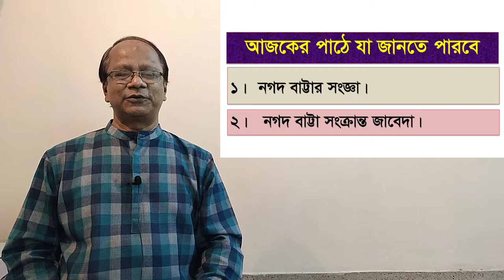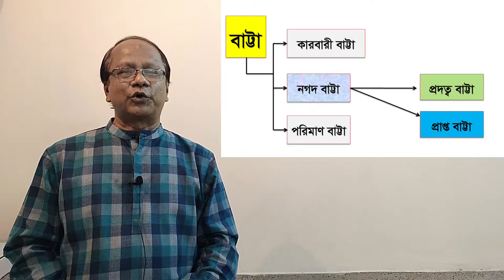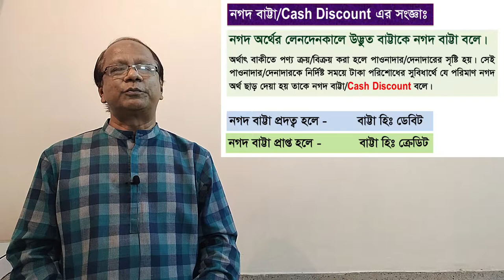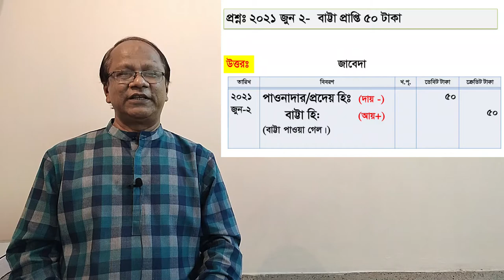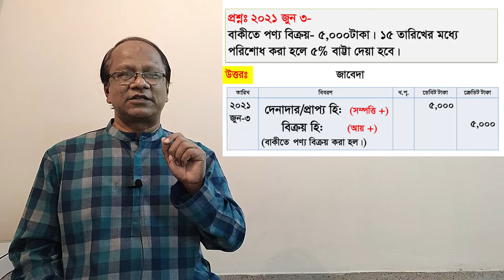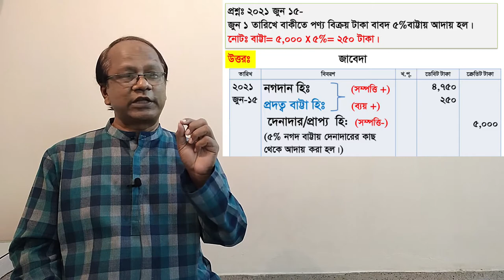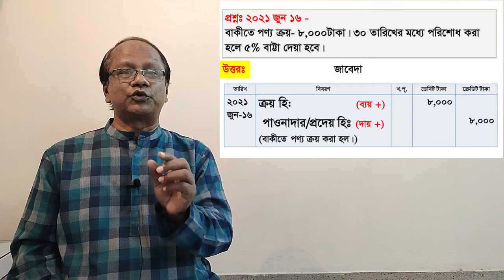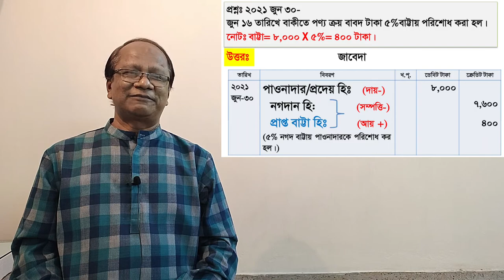HSC || Journal For Cash Discount || নগদ বাট্টা সংক্রান্ত জাবেদা || Important Journal | Bahar Zubair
This time bahar zubair is going to help you learn Journal For Cash Discount (নগদ বাট্টা সংক্রান্ত জাবেদা), specially for HSC students of Bangladesh (in Bangla Language). This is one of the important journals among many! We'll also talk about Discount given & Discount received.

This video also shows you multiple accounting questions along with proper answers with which anyone can get helped easily! Not only HSC students in their exams for creative questions but also BBA & MBA students also get a chance to refresh their older lessons quickly than ever.